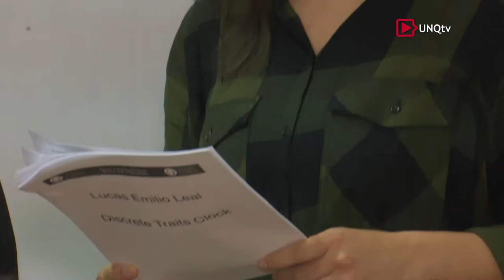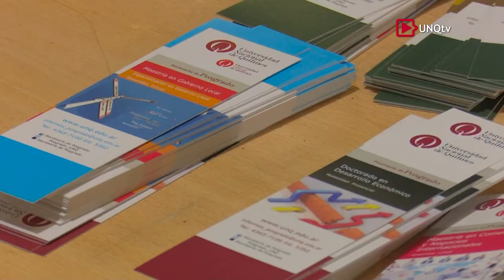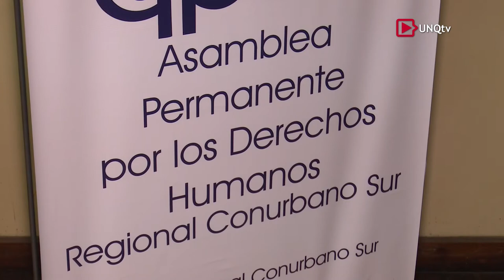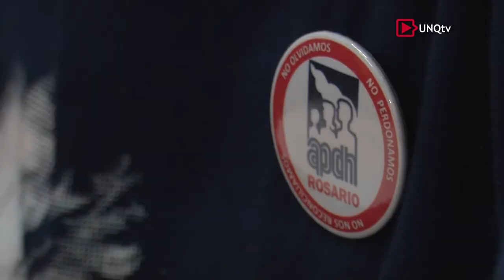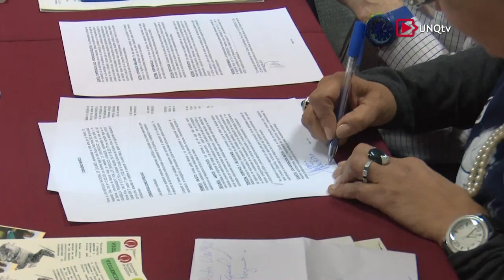Q.Noticias - Programa Nº 203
:: Semana del Sonido - Premio a la Innovación en Arte, Música y Tecnología

Mg. Darío Codner
Secretario de Innovación y Transferencia Tecnológica (UNQ)

Lic. Diego Romero Mascaró
Director de la Escuela Universitaria de Artes (UNQ)

Lucas Leal
Estudiante de la Licenciatura en Música y Tecnología (UNQ)
Ganador del Primer Premio. Proyecto "Discrete Traits Clock"

Fernando Bacigalupo
Proyecto TADD (The Arduino Drum Driver)

:: Primer Encuentro de Estudiantes Virtuales

Directora del Departamento de Ciencias Sociales (UNQ)

Lic. Alejandra Rodríguez
Directora de la Licenciatura en Ciencias Sociales y Humanidades. Modalidad Virtual (UNQ)
Coordinadora General Revista "Sociales y Virtuales" (UNQ)

Mg. Walter Campi
Secretario de Educación Virtual (UNQ)

Lic. Cecilia Elizondo
Directora de la Licenciatura en Educación. Modalidad a Distancia (UNQ)

:: Convenio UNQ - APDH

Prof. Norma Ríos
Presidenta de la Asamblea Permanente por los Derechos Humanos. Regional Conurbano Sur

Prof. Rodolfo Brardinelli
Director del Centro de Derechos Humanos "Emilio Mignone" (UNQ)